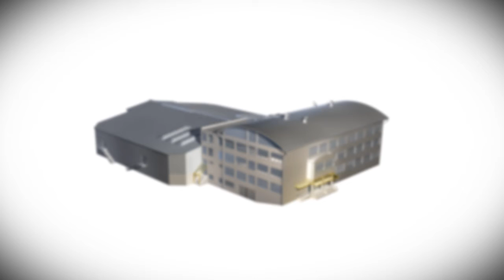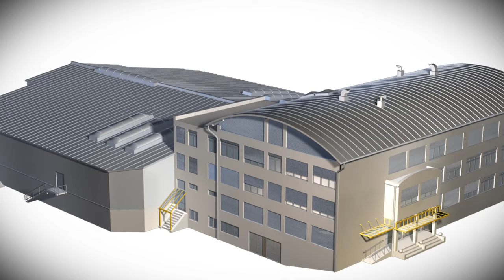Himna STPŠ Trbovlje